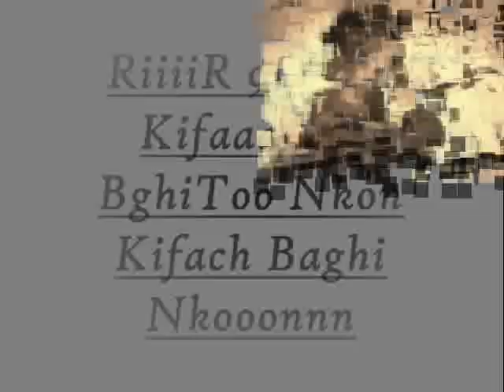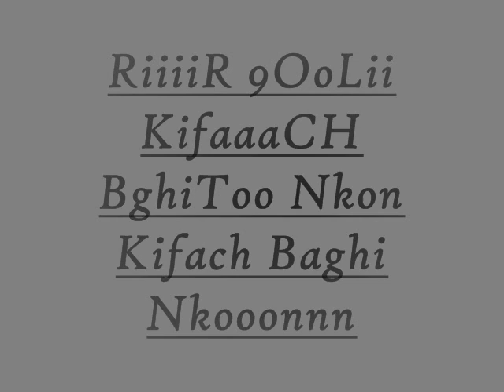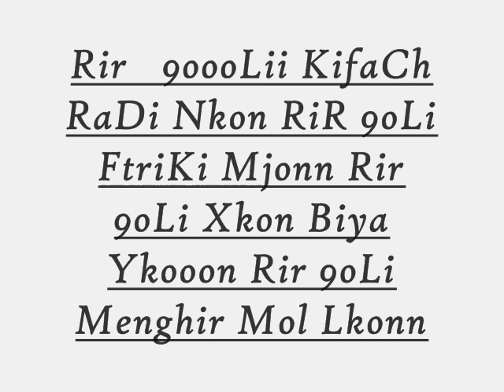4.MR Moumen FT TOP AChraf -GHir 9oooLi- ALbum =LWA9I3 LMOUR=.